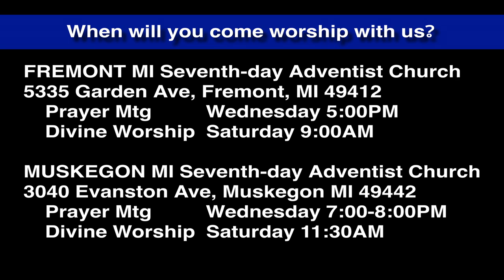Luke 9:14-17 Jesus Feeds the 5000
Jesus multiplies five loaves of bread and two fishes into a full meal for several thousand people and has those fed sit in groups of fifty so that there can be no question about the miracle.